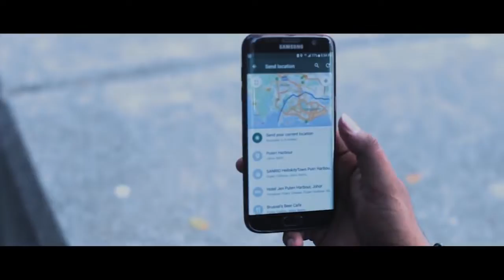💔Love 💔feeling🖤 painkiller official music video havocbrothers Love status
Love Breakup